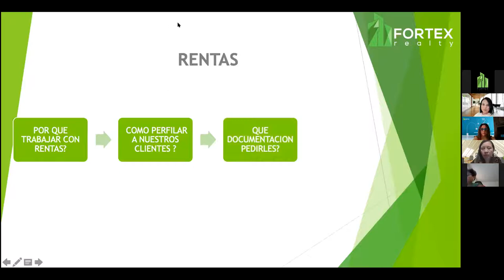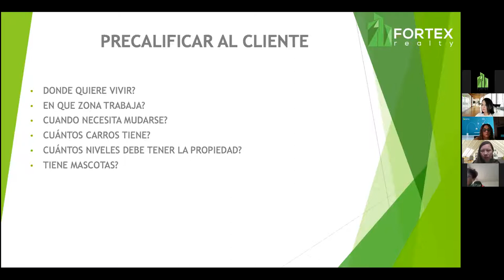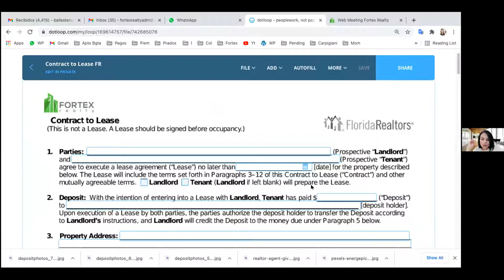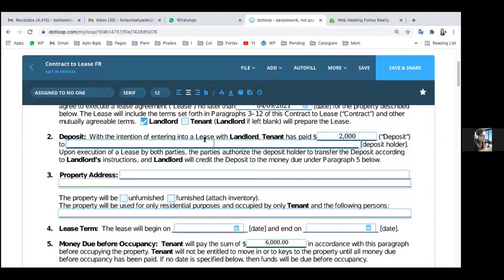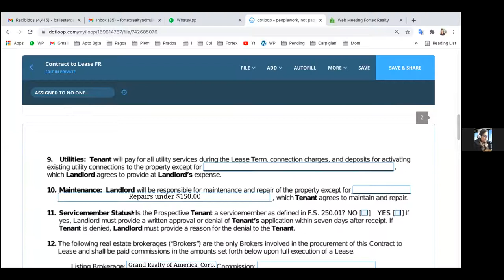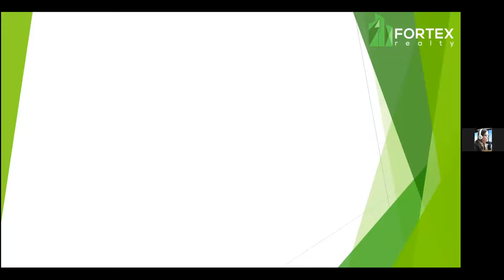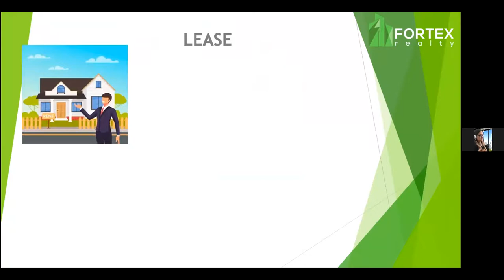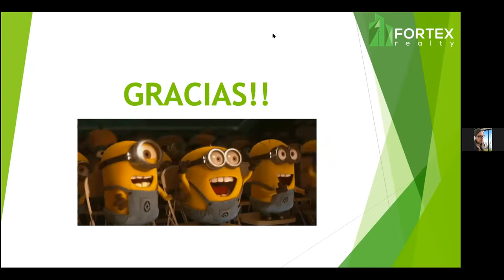Introducción a las Rentas - Fortex Realty - Fernanda Ballesteros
🔹Requisitos y documentación de las Rentas en Miami. Manejo de Dotloop y aplicaciones para background check.

Aprender es una Inversión